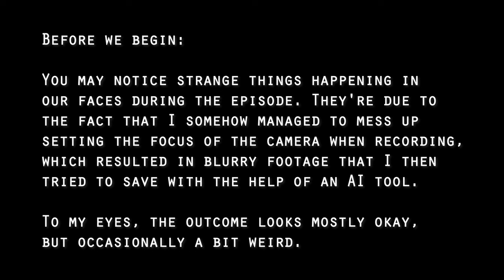#8 Erika Dyck: History of LSD, propaganda, moral panics, Osmond and Huxley, Native American Church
Episode 8: Erika Dyck, professor of the history of medicine at the University of Saskatchewan, Canada.

This episode was recorded on November 25th, 2024.

00:00:00 Technical disclaimer
00:00:25 In this episode...
00:01:14 Foreword
00:03:43 How Erika started doing LSD research
00:06:05 Neglected areas of LSD research
00:09:28 LSD research in Saskatchewan
00:18:10 Canada's involvement in World Wars
00:22:52 Humphry Osmond, LSD research pioneer
00:28:19 Etymology of "hallucinogen"
00:31:59 What is (a) psychedelic?
00:34:42 Origin story of "psychedelic"
00:41:33 Psychedelics and new cognitive categories
00:43:20 Interdisciplinary psychedelic conferences
00:47:59 Psychedelic ethics
00:54:48 Osmond and Saskatchewan
00:57:09 Native American Church
00:59:58 Psychedelics and reductionism
01:05:54 Peyote rituals and history of NAC
01:17:23 Psychedelic therapy and ceremony
01:22:53 Myths about indigenous use of psychedelics
01:27:39 Psychedelics, schizophrenia and AA
01:35:21 LSD inspired architecture
01:42:52 Huxleys
01:52:31 Neglected women in historical narratives
02:01:49 Rita and Al Hubbard
02:14:53 Sidney Cohen and side effects of LSD
02:20:06 Psychedelic backlash
02:27:39 Moral panics
02:34:30 Drugs – genuine concern or convenient scapegoats?
02:42:38 Unpredictability of psychedelics
02:51:54 Better drug education
02:56:16 Drug propaganda and institutions
02:58:59 Hype and psychedelic philanthropy
03:05:14 End of the first wave of psychedelic research
03:14:27 Final questions
03:18:24 Afterword

Curious on Earth crafts slower media in an era of one-minute attention spans. Host Henry Soinnunmaa is a Finnish musician, writer and amateur generalist.